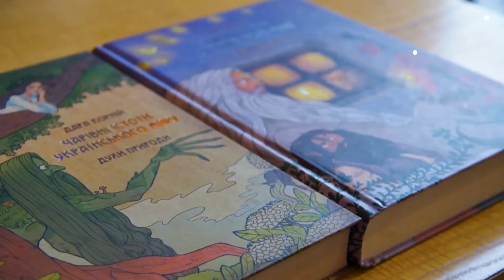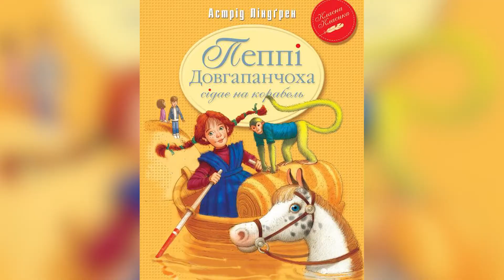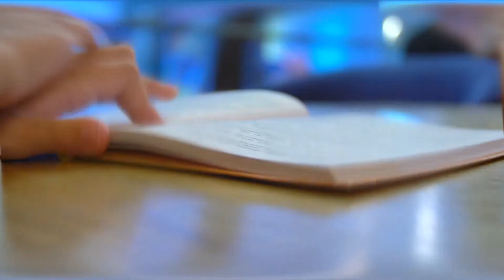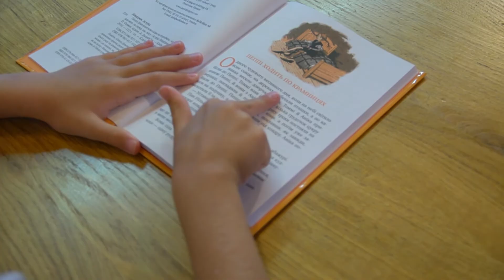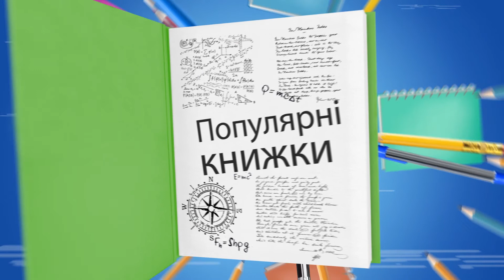Book time. [Пеппі Довгапанчоха]. Ірина Пасько. КАДРИКИ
Ведуча Іринка роскаже у сюжеті про історію Пеппі Довгапанчоха.